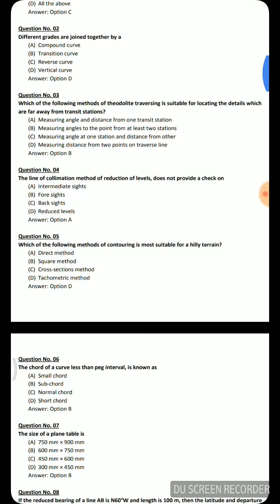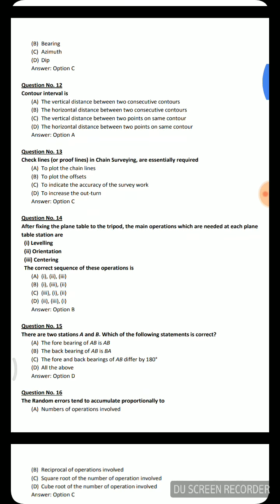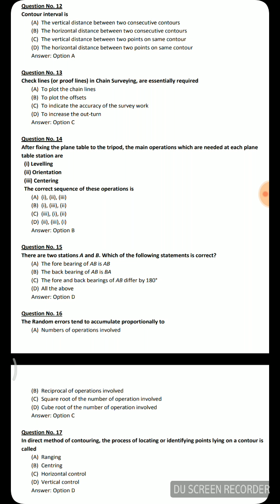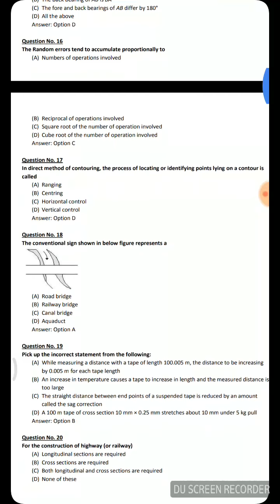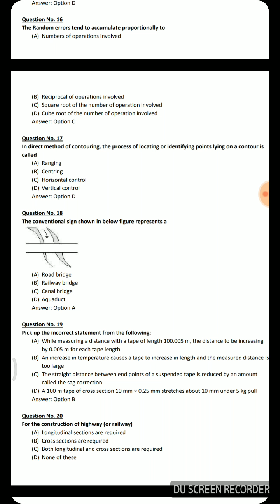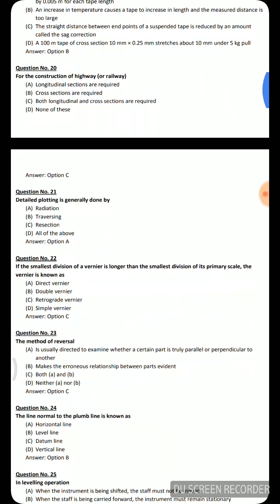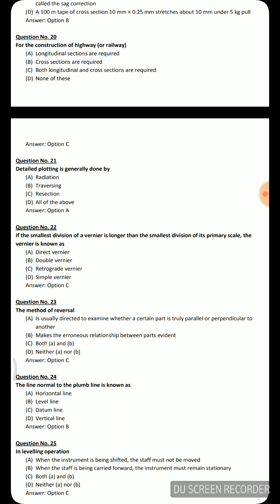RMC/SMC/RPSC AEN/GPSC AE/GWSSB AAE- Surveying and levelling most important questions-1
MOST HELPFUL FOR RMC/SMC/RPSC AEN/GPSC AE/GWSSB AAE- Surveying and levelling most important questions-1 GWSSB AAE EXAM.